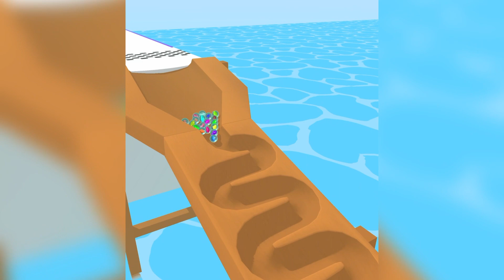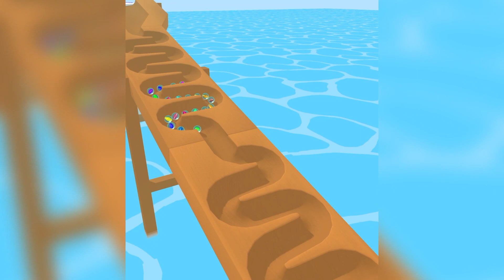MAX LEVELS Marble Run💥🏆: All Levels Gameplay Walkthrough Android, iOS BIG UPDATE